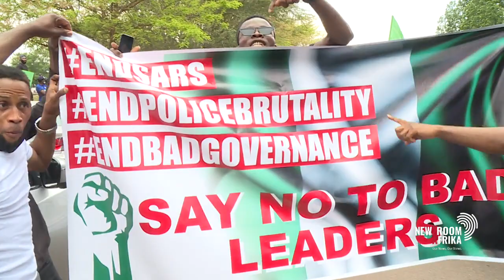Nigerian radio host and TV presenter, Folu Storms, speaks about the EndSarsNow protest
Nigerian radio host and TV presenter, Folu Storms, speaks to Cathy Mohlahlana about the EndSarsNow protest that turned deadly at Lekki toll gate in Nigeria when police fired shots at protesters.